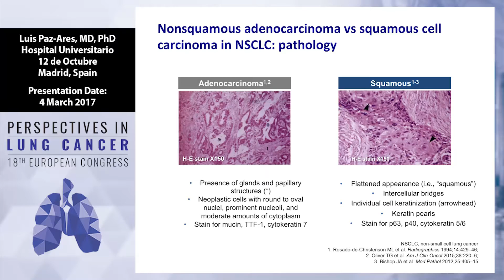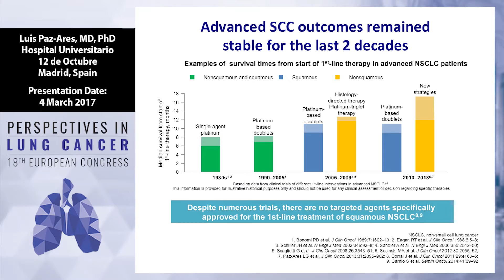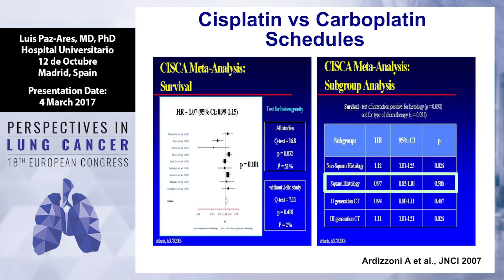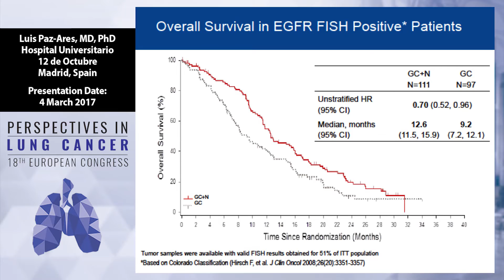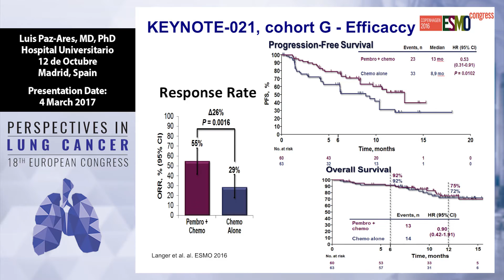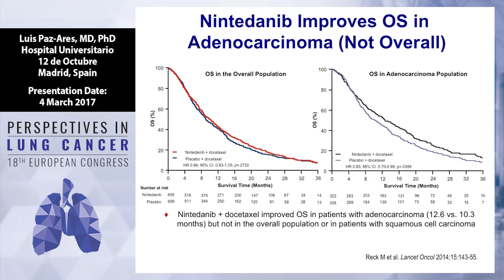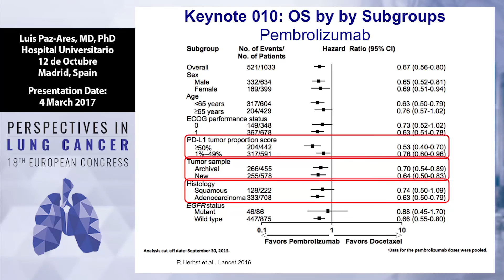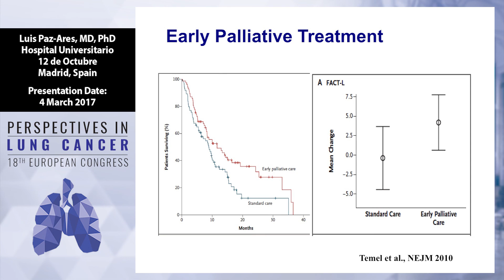Squamous cell carcinoma of the lung: Treatment options in first- and second line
In this presentation from the 18th European Congress: Perspectives in Lung Cancer, Dr. Luis Paz-Ares discusses treatment options in the first- and second-line settings for squamous cell carcinoma of the lung.